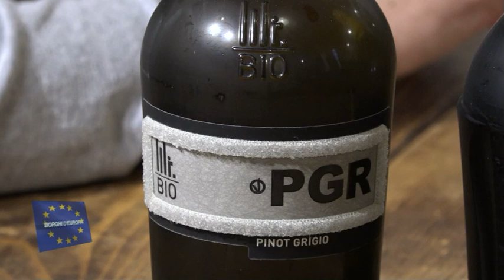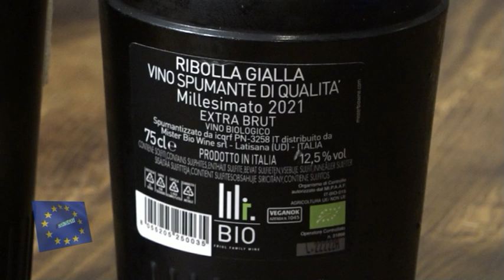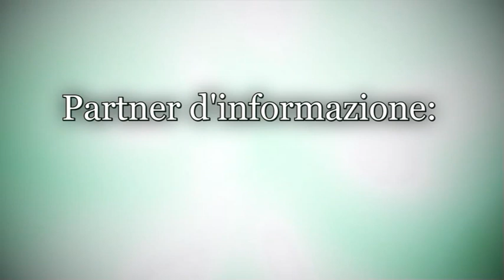Borghi d'Europa a Milano : Hosteria Sauris & Borc da Bria (parte seconda)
La presentazione del programma 2024 -  I vini di Mr Bio Wine di Latisana
e gli interventi di Chiara Bassi, Grazia Garlando e Sara Missaglia